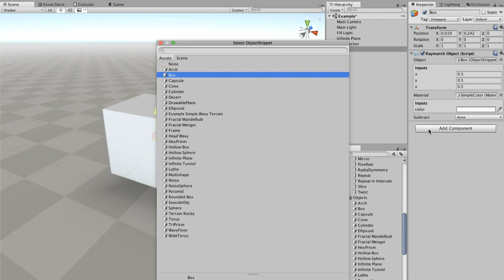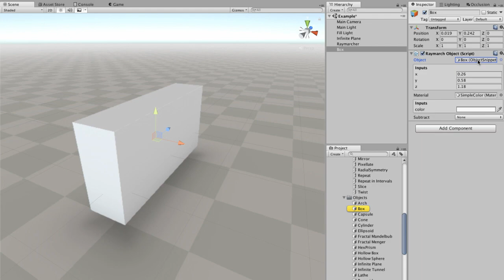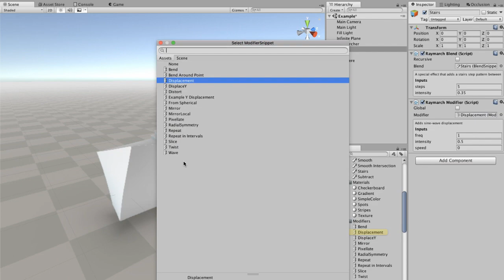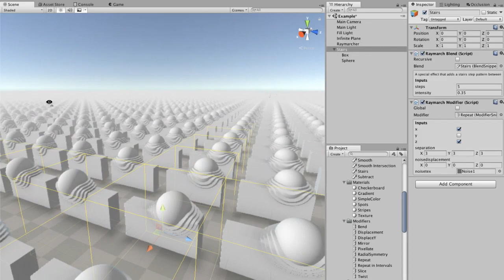Raymarching Toolkit for Unity: How to use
The Raymarching Toolkit is a Unity add-on to play with raymarching: a novel rendering technique with amazing possibilities, without coding and in realtime.